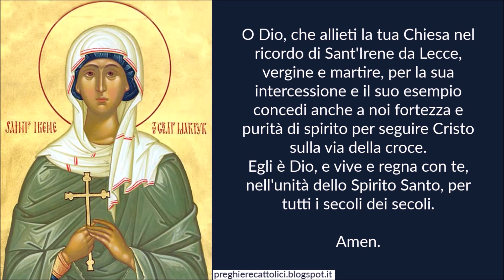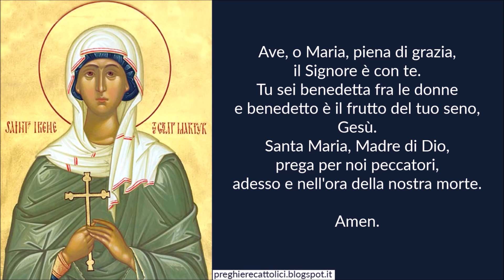Preghiera a Sant'Irene da Lecce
Amen.

O Dio, che allieti la tua Chiesa nel ricordo di Sant'Irene da Lecce, vergine e martire, per la sua intercessione e il suo esempio concedi anche a noi fortezza e purità di spirito per seguire Cristo sulla via della croce. Egli è Dio, e vive e regna con te, nell'unità dello Spirito Santo, per tutti i secoli dei secoli.

Amen.

Amen.

Amen.

Amen.

Sant'Irene da Lecce, pregate per noi.